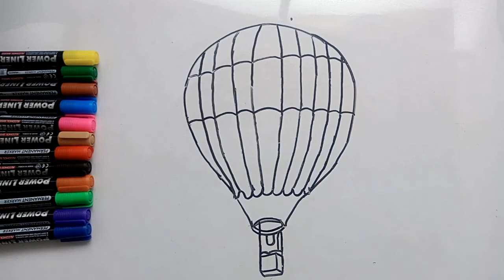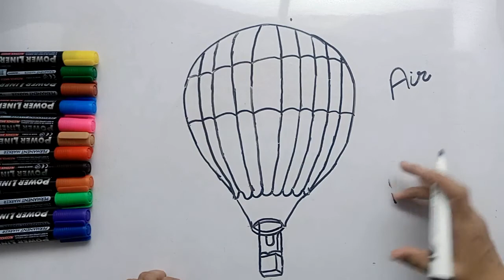How to Draw Air Balloon |Drawing for Children | Pic Draw For Kids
This is our latest video about "How to Draw Air Balloon

~ how to draw hot air balloon easy,
~ how to draw an air balloon step by step,
~draw air balloon  beautiful,
~ beautiful drawing